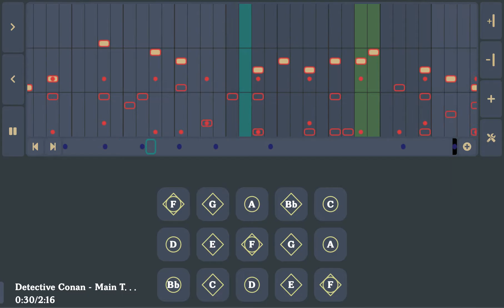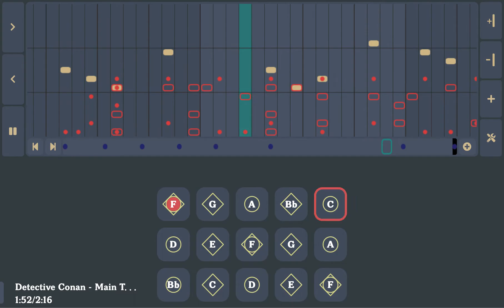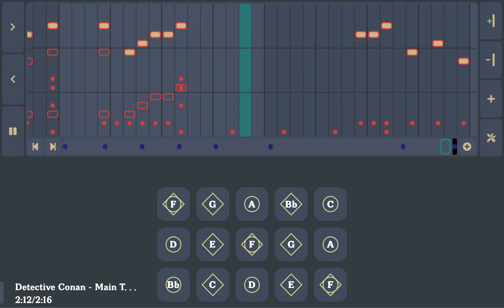【Sky: Children of the Light 光遇 Music Sheet】Detective Conan - Main Theme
inspired by those army band covers

originally wanted to make the leading instrument the bugle, but it ended up being too overbearing 😅

❀ feel free to use any of my sheets, but please credit me!

sky 星を紡ぐ子どもたち
sky cotl